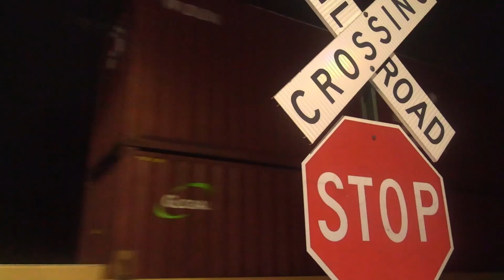April Train of Michigan 2024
Last month was quite impactful because I caught the GTW Heritage Unit, which means I have caught all CN Gevo HUs

Equipment used:
iPhone 12
Canon G70